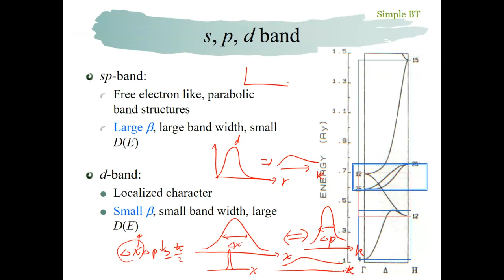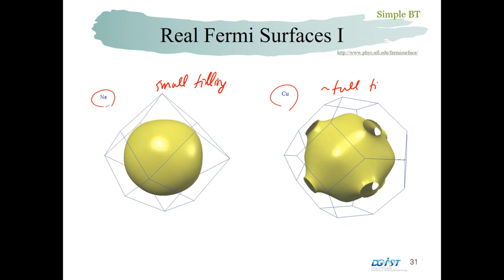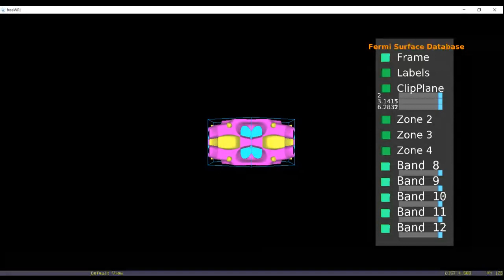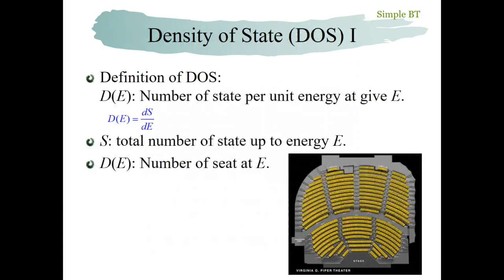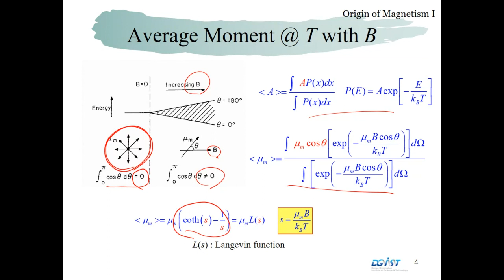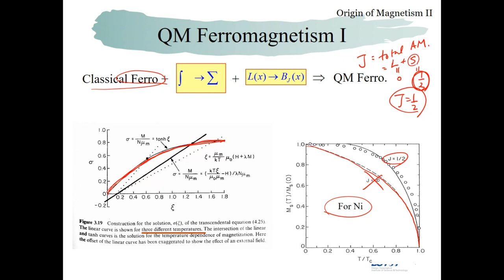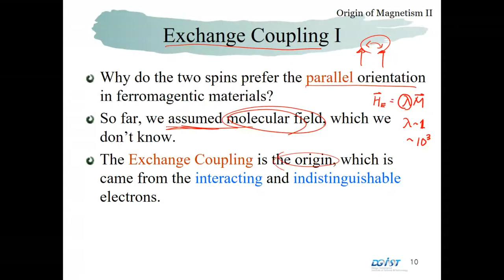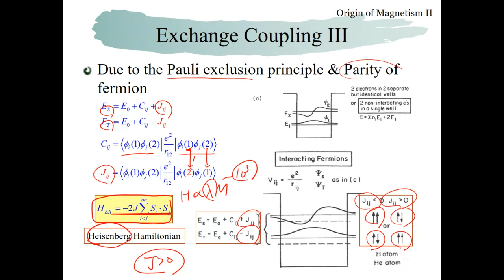0408 Basic Magnetism Origin of FM 4b, 5a